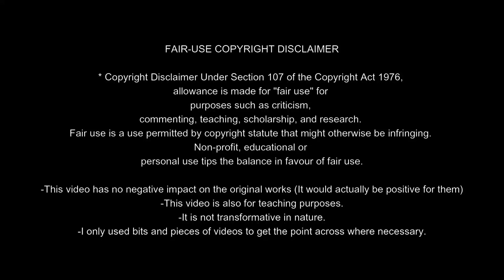Joe Dispenza | Manifest Exactly What You Want by Joe Dispenza | Law Of Attraction in hindi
joe dispenza sleep meditation
joe dispenza testimonials
joe dispenza audiobook
joe dispenza healing meditation
joe dispenza love meditation